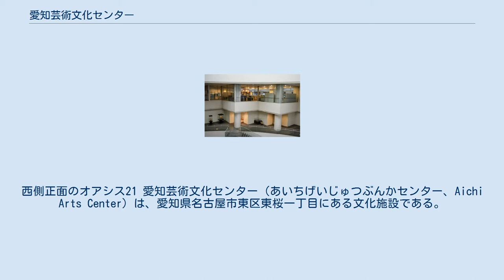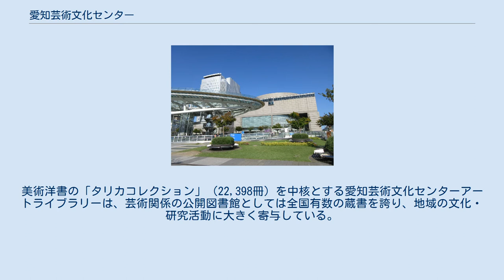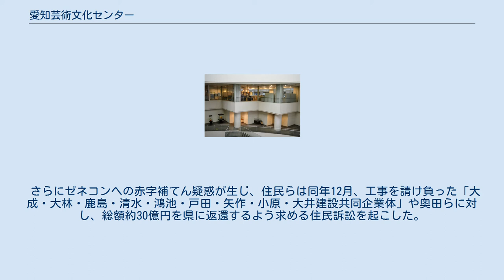愛知芸術文化センター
栄_(名古屋市)
西側正面のオアシス21 愛知芸術文化センター（あいちげいじゅつぶんかセンター、Aichi Arts Center）は、愛知県名古屋市東区東桜一丁目にある文化施設である。
 名古屋市東区東桜の愛知県芸術劇場、愛知県美術館、愛知県文化情報センターの3施設からなり、その他に名古屋市中区三の丸一丁目の愛知県図書館も愛知芸術文化センターの管理下にある。
 1992年10月30日に開館。
設計はエイアンドティ建築研究所。
施行は「大成・大林・鹿島・清水・鴻池・戸田・矢作・小原・大井建設共同企業体」が行った。
建設に630億円の巨費が投じられた。
 なお愛知県図書館は前年の1991年に開館している。
 名古屋都心にある文化施設で、名古屋市営地下鉄 栄駅・名鉄 栄町駅やオアシス21のバスターミナルと直結している。
愛知県芸術劇場のホールでは各種コンサートなどさまざまなイベントが行われている。
 愛知県文化情報センターは映像・舞踏・音楽の学芸員を擁する組織であり、この地域に対して現代芸術の紹介・普及を行っている。
美術洋書の「タリカコレクション」（22,398冊）を中核とする愛知芸術文化センターアートライブラリーは、芸術関係の公開図書館としては全国有数の蔵書を誇り、地域の文化・研究活動に大きく寄与している。
 オープンから約2年後の1994年5月29日、愛知芸術文化センターの追加工事契約の予算執行などに関して、副知事の奥田信之が大成建設から計2,000万円のわいろを受け取ったとして逮捕された。
 さらにゼネコンへの赤字補てん疑惑が生じ、住民らは同年12月、工事を請け負った「大成・大林・鹿島・清水・鴻池・戸田・矢作・小原・大井建設共同企業体」や奥田らに対し、総額約30億円を県に返還するよう求める住民訴訟を起こした。
2003年7月18日に和解が成立し、被告は計10億円を県に支払うことになった。
JV（共同企業体）9社のうち大手6社が9億5,250万円を、地元3社が4,750万円を支払った。